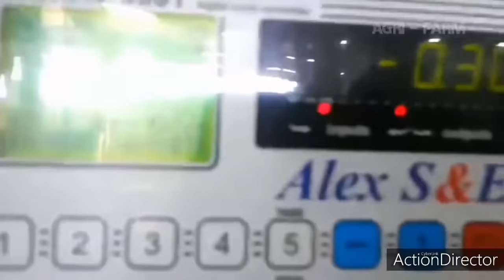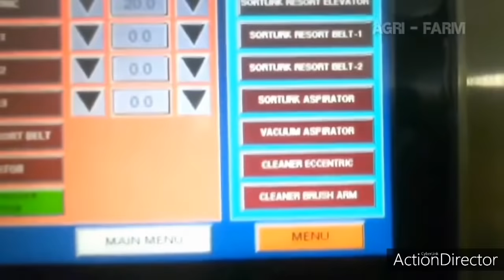HARVESTING SUNFLOWER SEEDS | Malou Abucejo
Very unique equipment used for harvesting  Sunflower seeds.
Thank you so much guys for watching my video love you all.